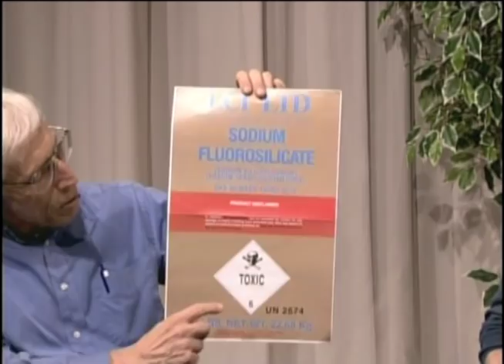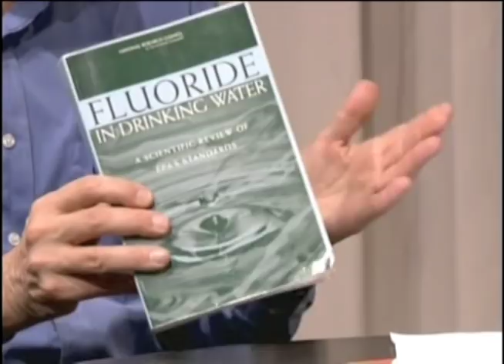Conversation Opposing Water Fluoridation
Public Access program discussing recent Portland City Council decision mandating adding fluoride to the municipal water supply. Both guests are members of an organization vehemently opposed to this.
Clean Water Portland.